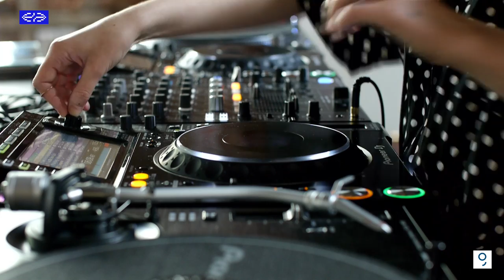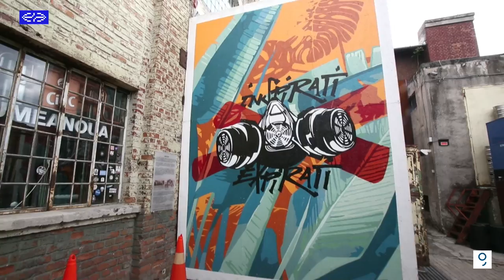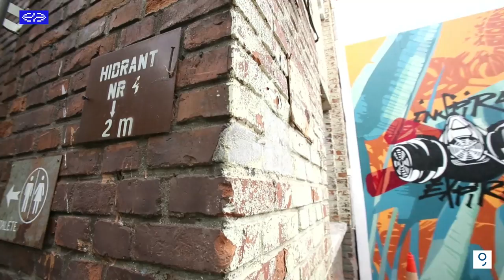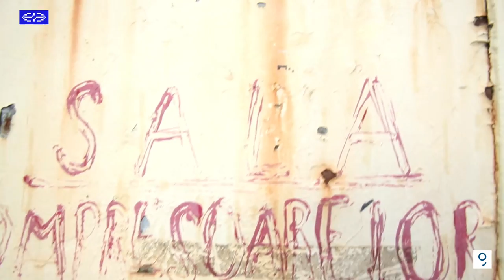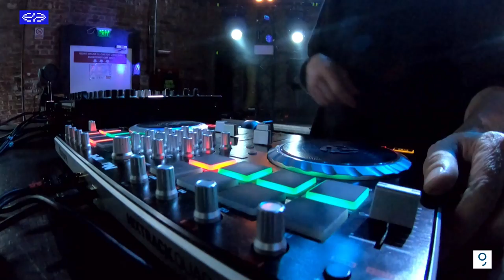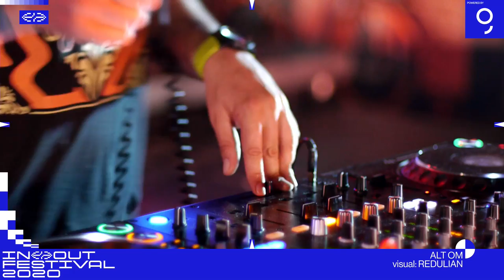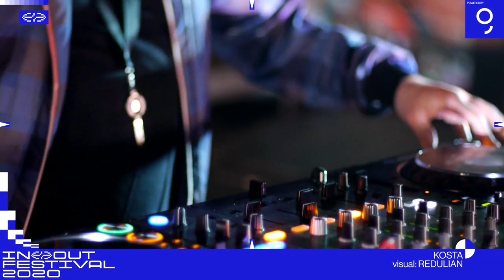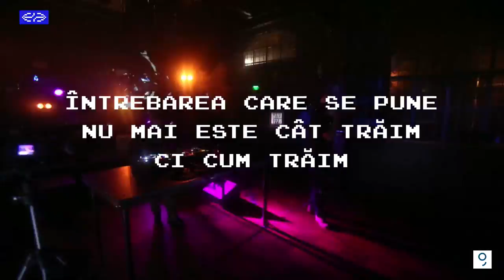IN / OUT Festival /// 1st of May /// Day 3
3rd May,  3rd day of IN / OUT Festival. The final 12 hours of our LIVE BROADCAST from Expirat - Halele Carol.

Today's performances, in running order, are from:

Phil Cocks & Meelouna
TCFC
Nipple's Delight
 Vlad Dobrescu
DJ Vasile
Alt OM
Kosta

Produced by Graded TV

Powered by George - The first intelligent banking solution.

Energized by Red Bull